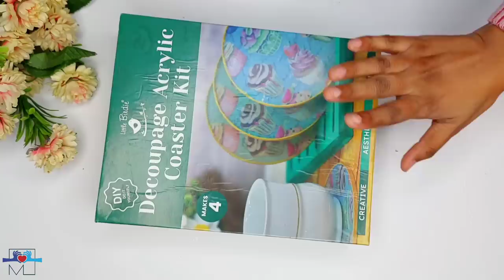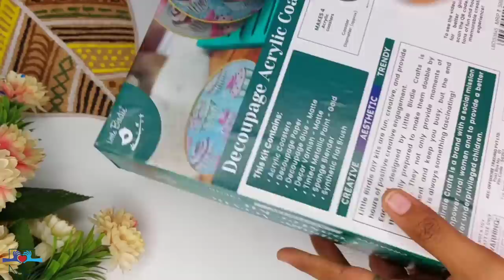Easy Table Decor DIYs ideas | Best out of Waste Home Decor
In this video I am sharing how I Made 4 trendy Table decor DIYs using some waste and budget friendly materials. give your old table a new look with these ideas.

Gear used-

•RING LIGHT
•BOYA MIC

Skewer Sticks

Wooden Sticks

Silicon glue

MACRAME ROPE

FEVICOL SH

WALLPAPER WHITE

WALLPAPER GRAY

MICRON PEN

Paper CUTTER

GLUE GUN

ACRYLIC COLORS

PAINT BRUSH